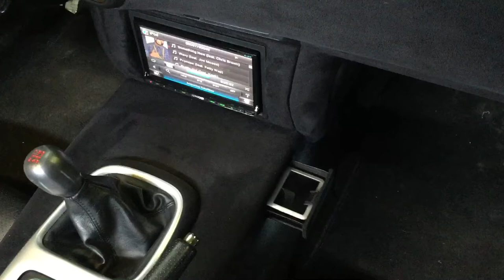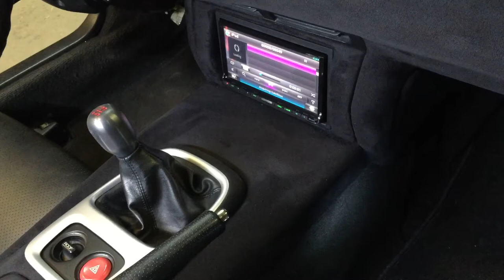Honda Del Sol meets S2000 interior - hidden Ipod drawer in tranny tunnel